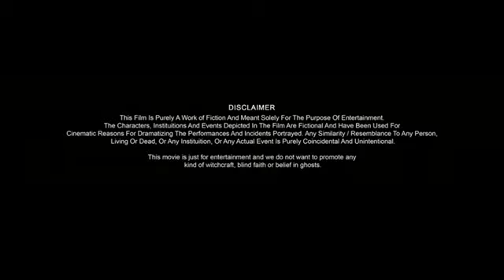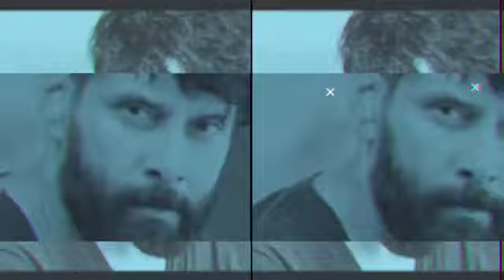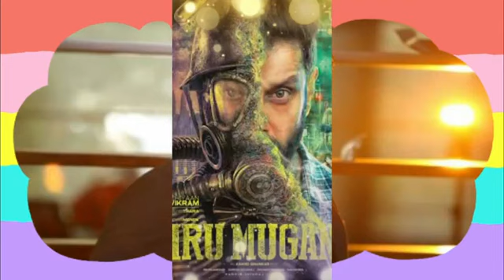international Rowdy || movie new zealand hindi movie film Rowdy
Full MoinHini Dbbdcharan | Samantha Ruth | Jagpathi | Review & Facts HD
About =a2z filmy update is a Trusted YouTube Channel. Watch The Most Interesting Videos On This Chennal. So Keep Support And Stay Tunned.